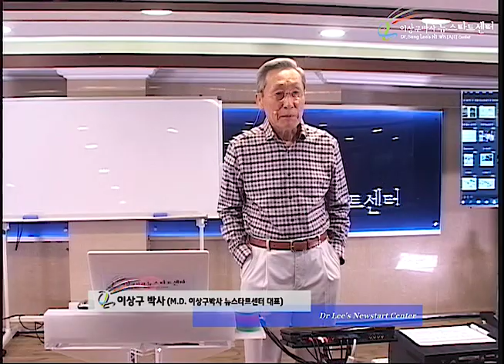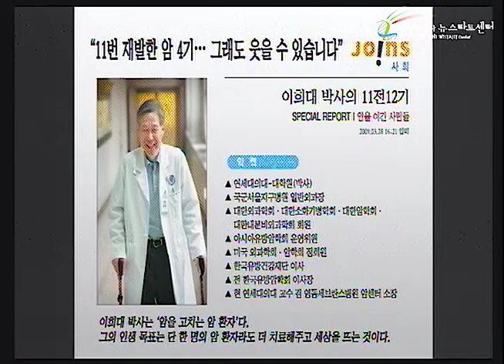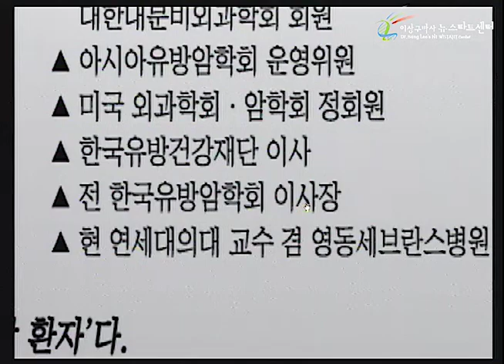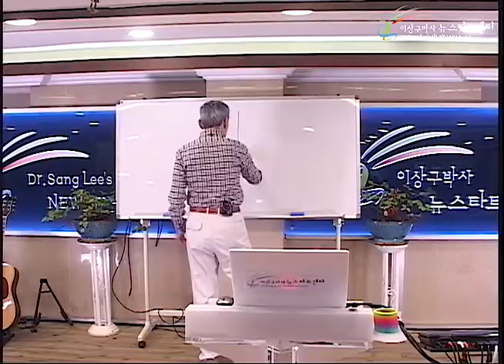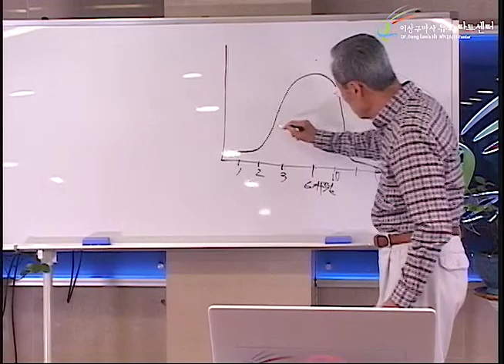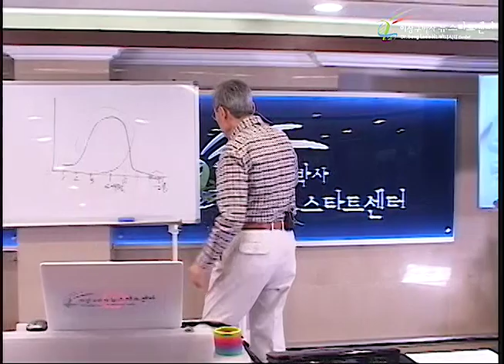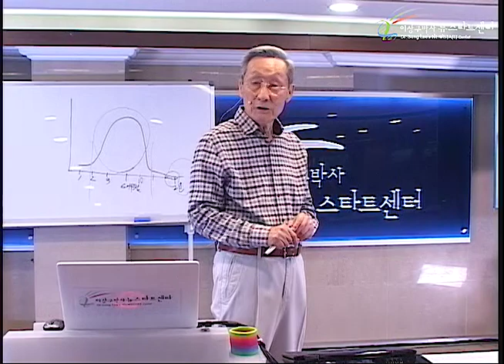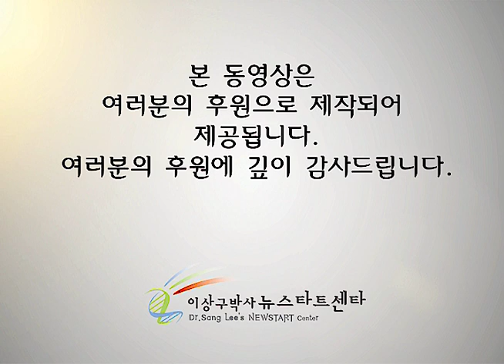R233 18 평균 수치와 예외